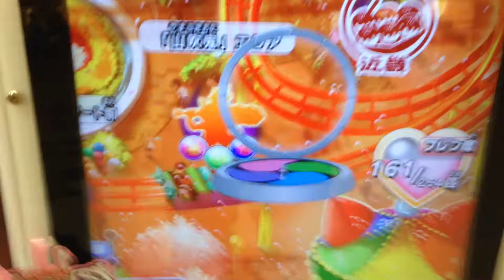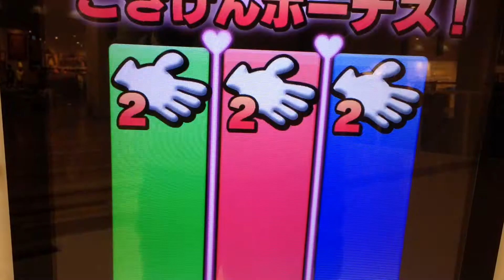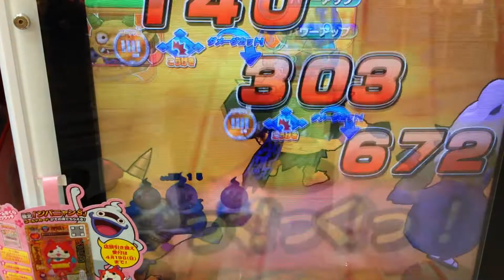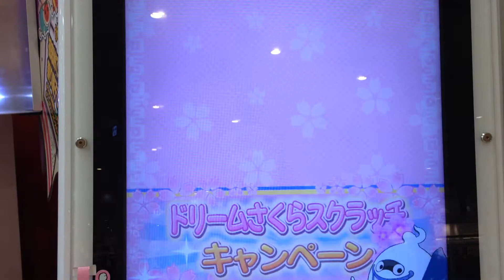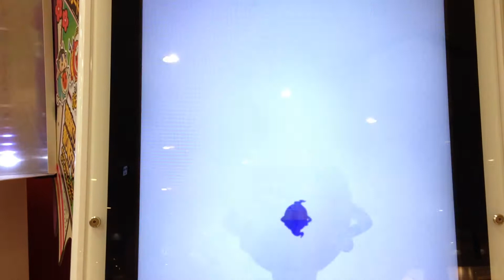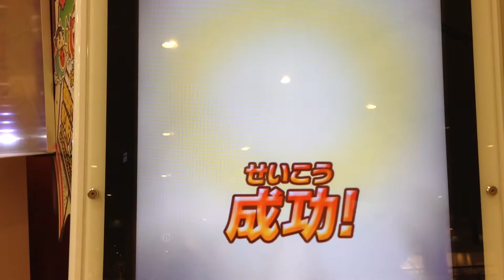ともだちウキウキペディア第7弾 ロボニャンF型、ジェットニャンとバトル アイルビー自バック炸裂 第7弾ニャンジャータウン 妖怪ウォッチ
ロボニャンF型、ジェットニャンとバトル　アイルビー自バック炸裂